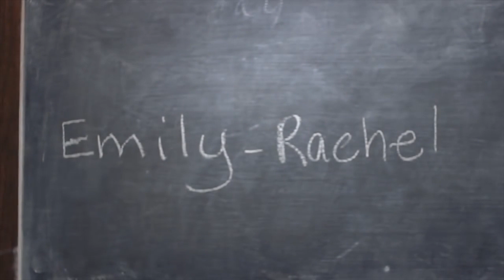Catch the Spirit - Raven Rock Ranch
Their mission statement is inspiring: To intercept and break the cycles of fatherlessness, teen suicide, human trafficking, and domestic violence by pairing at-risk youth with rescued horses, transforming the youth and horse in a bond of trust that leads to mental and physical recovery.

Raven Rock Ranch is truly Catching the Spirit by transforming lives for youth struggling with mental and physical trauma. The rescued horses also profoundly benefit. You won't be able to keep a dry eye as you listen to Erica interview Sandy on the impact of this organization.